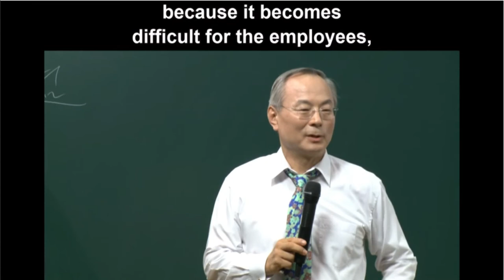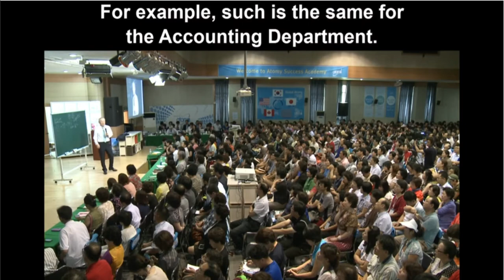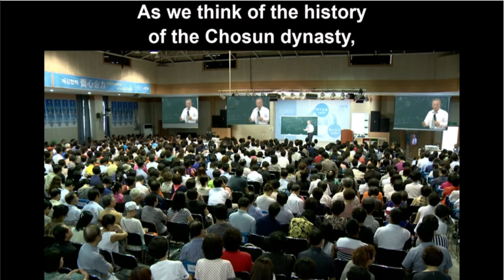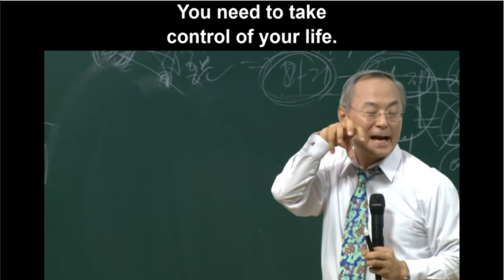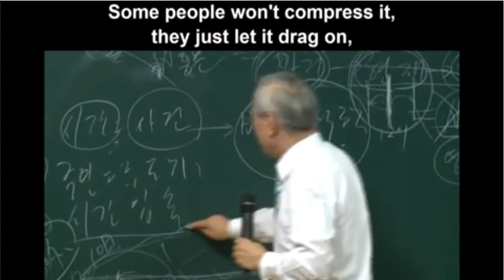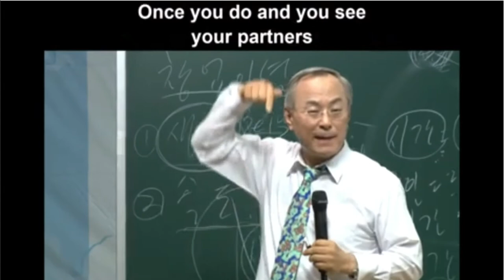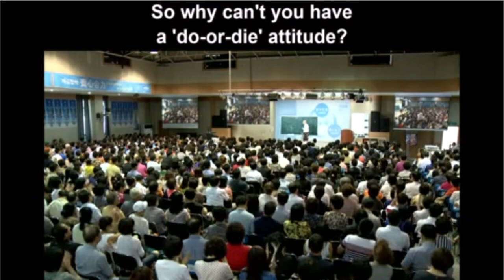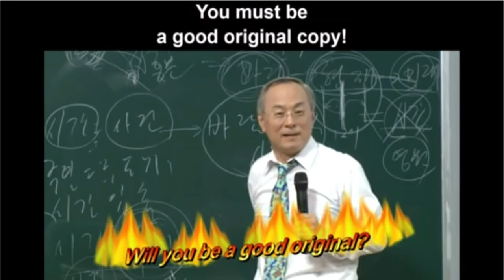The Road To Success by CEO Park - English Subtitle